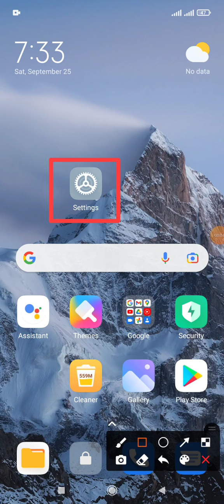How to hotspots 5 GHz band speed setting on Redmi note 10 and Xiaomi Phone